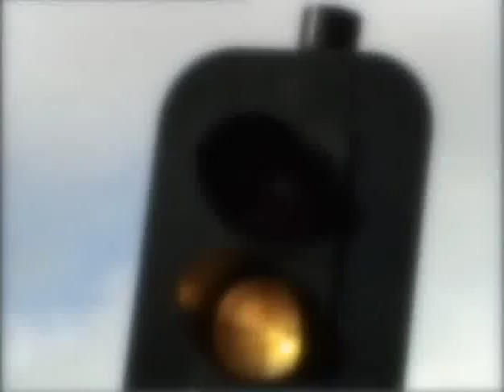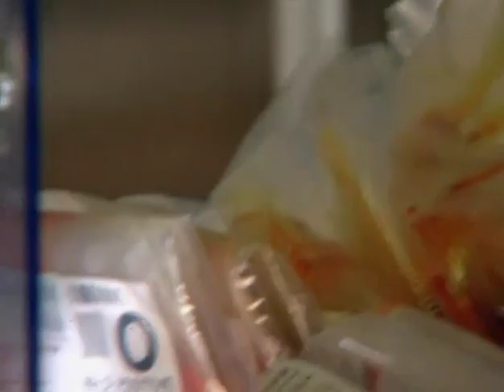Blood Suckers - Ticks